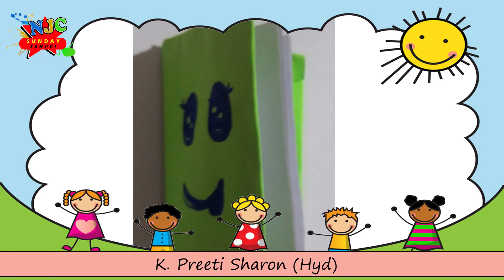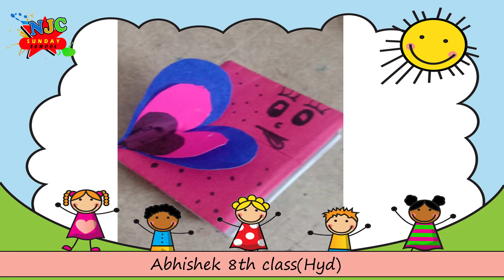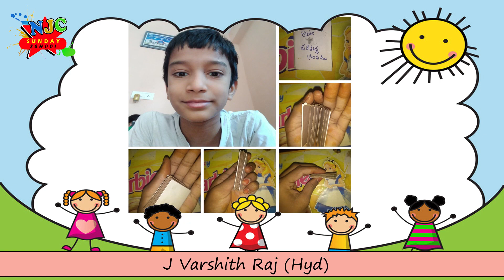NJC SUNDAY SCHOOL (05.07.2020)